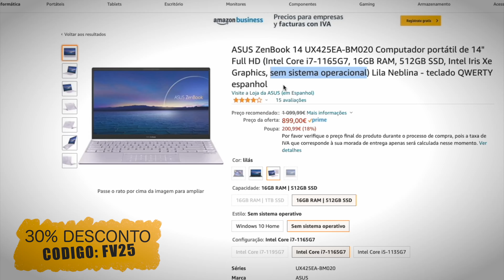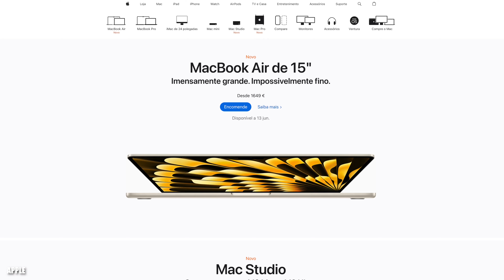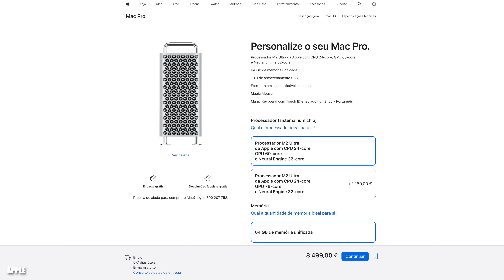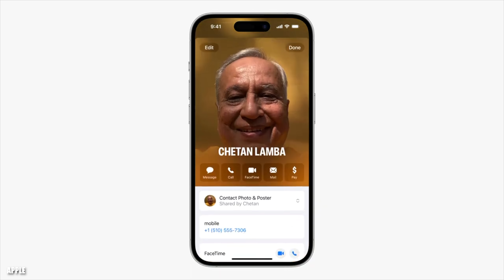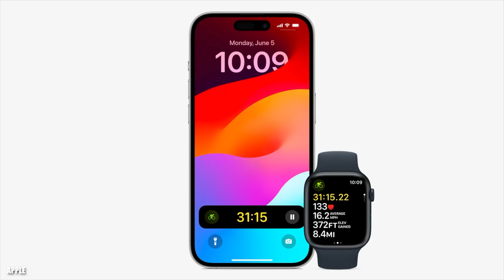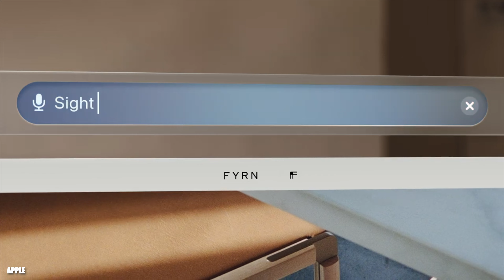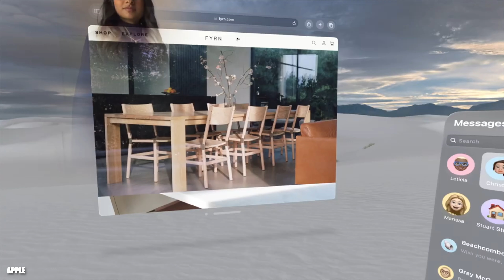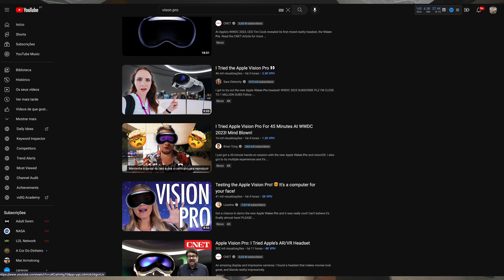RESUMO e OPINIÃO WWDC 2023 (cuidado carteiras)